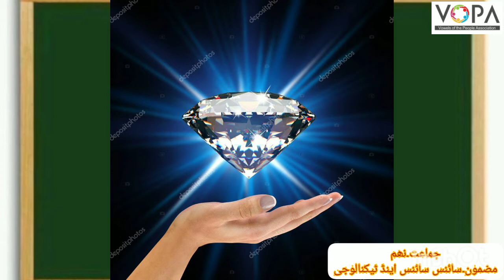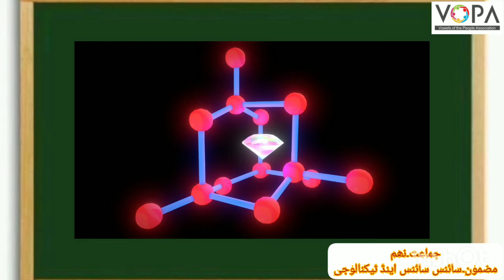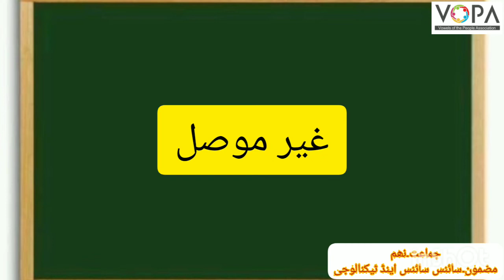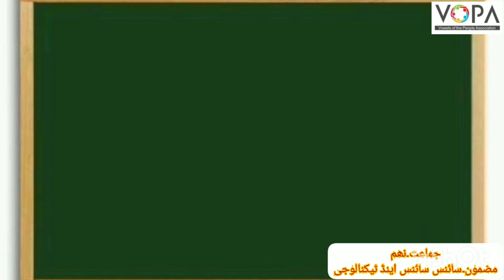9th | Science | Chap no.13 | کاربن : ایک اہم عنصر | V2 | Vschool